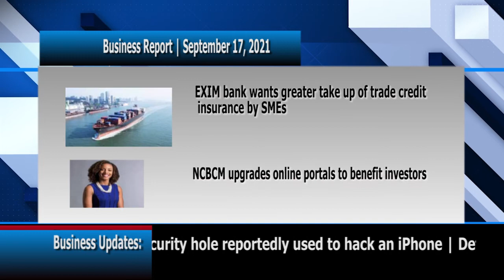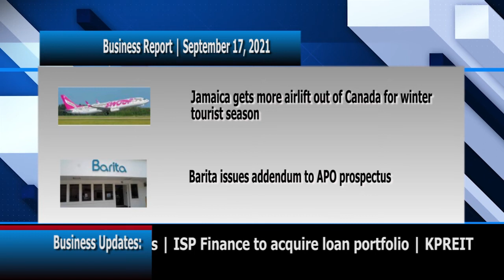Business Updates for September 17, 2021